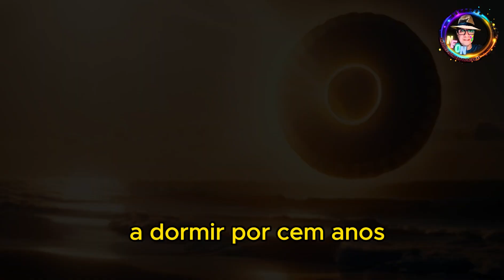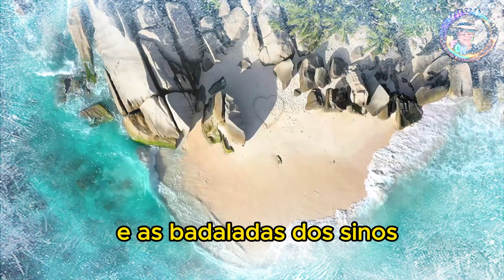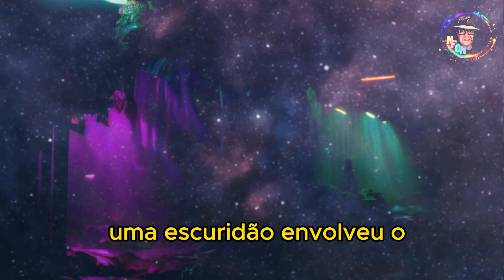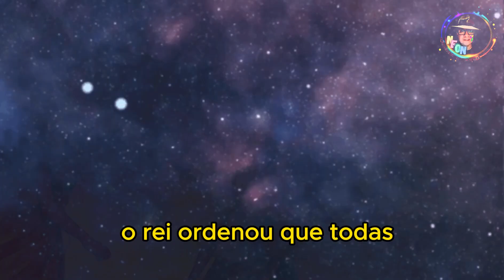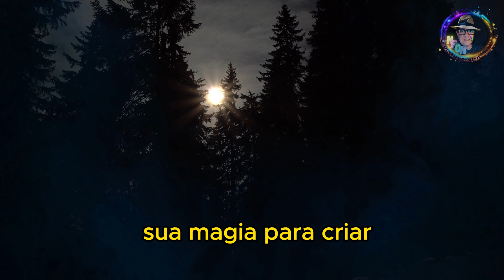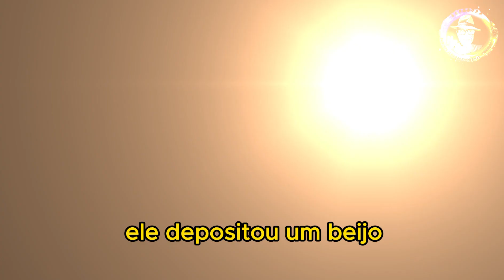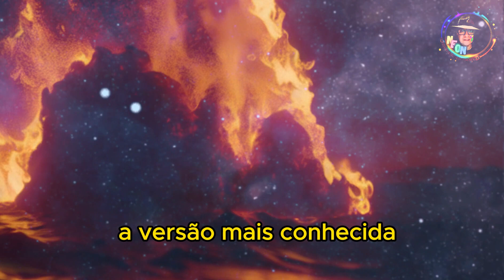Jornada 21 Contos de Fada Conto 09 A Bela Adormecida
Uma maldição, um longo sono e a promessa de um amor verdadeiro. Uma narrativa sobre o destino e o poder transformador do amor.
Uma princesa é amaldiçoada a dormir por cem anos, a ser despertada apenas pelo beijo de um príncipe.

🌟✨ Jornada dos Vinte e Um Contos de Fada ✨🌟
Olá, sonhadores e amantes de histórias mágicas!
Estamos prestes a embarcar em uma aventura única e inesquecível. A partir de hoje, convido você a mergulhar no encantado universo dos contos de fadas, redescobrindo as narrativas que aqueceram nossos corações e incendiaram nossa imaginação na infância.
🍎 Você se lembra da doçura da maçã mordida por Branca de Neve?
🥿 Ou do brilho dos sapatinhos de cristal da Cinderela, refletindo a luz do salão?
Cada dia, por 21 dias mágicos, vamos reviver essas histórias, muitas das quais foram transmitidas através de gerações. Vamos explorar reinos distantes, cruzar mares encantados e florestas escuras, encontrando personagens que nos ensinaram valiosas lições de vida e nos inspiraram a sonhar grande.
💃 Dance novamente com Cinderela sob as estrelas.
🏰 Desvende os mistérios do castelo da Fera junto à Bela.
🌊 Sinta o chamado do oceano com a Pequena Sereia.
Seja você um velho amigo dessas histórias ou alguém que está prestes a descobri-las pela primeira vez, garantimos que esta jornada será repleta de magia, emoção e encantamento.
💌 Convite Especial:
Prepare seu chá ou chocolate quente favorito, aconchegue-se em seu canto mais confortável e junte-se a nós nesta aventura mágica. Convide amigos e familiares, e vamos, juntos, viajar pelos contos que moldaram nossa imaginação.
🌌 Que as estrelas guiem nossa jornada e que a magia dos contos de fada ilumine nosso caminho. Até breve, na primeira página de nossa incrível aventura!
Venha, o mundo mágico espera por você! 🍂🌒✨